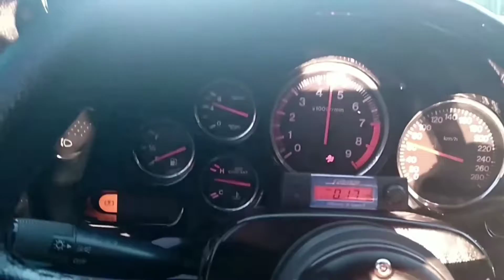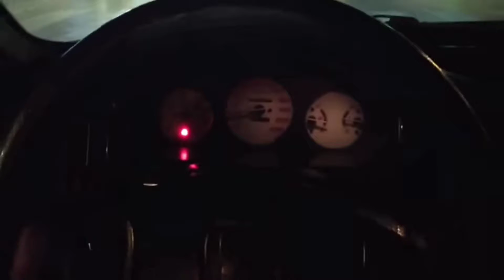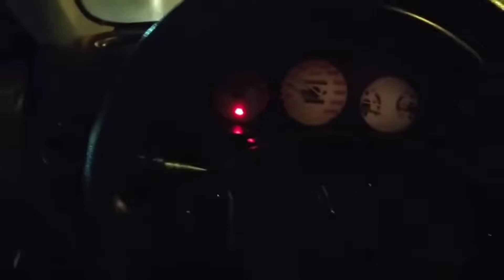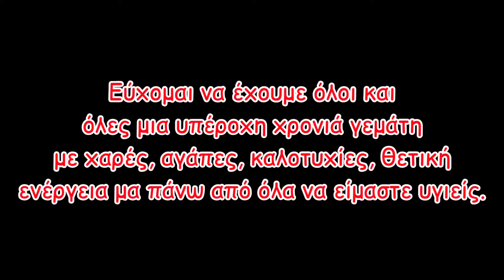Resurrection Garage - 2022 Trailer